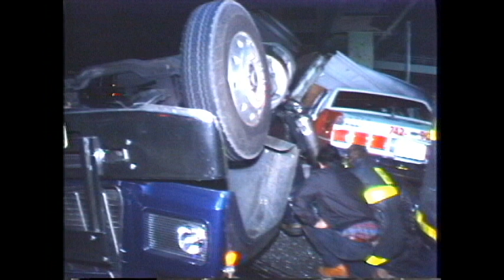Central Art. Boston TT MVA flashback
Central Art. Boston TT MVA flashback  11/07/1986  02:00 Hrs.  TT vs taxi and car / fatal